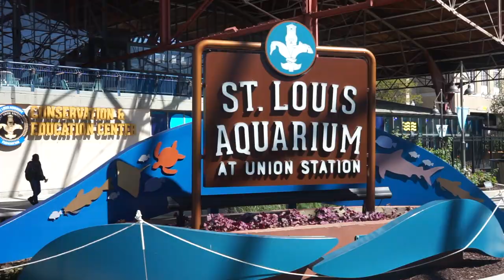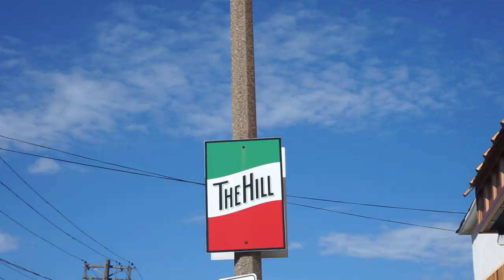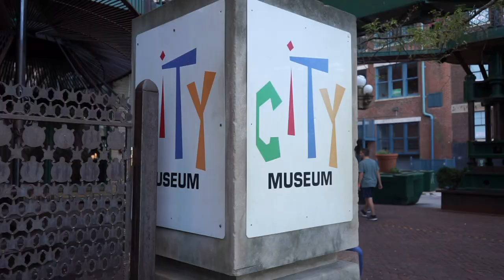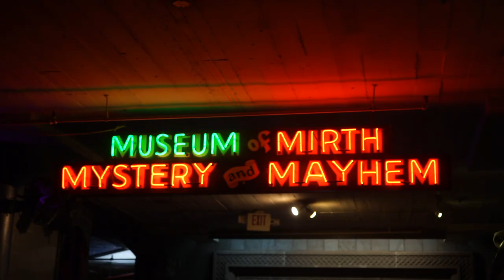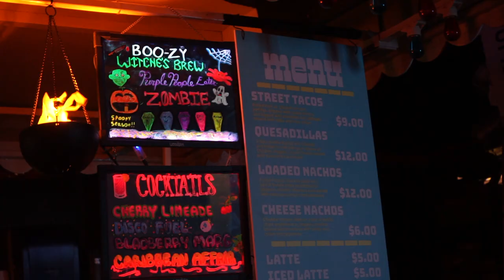THIS is Saint Louis?! | Best Things to Do in St Louis, Missouri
Traveling to the city of Saint Louis will find you some of the most unique activities in the country! Don't sleep on this city, because it truly can breath life into people of all ages.

00:00 JennaTakesWorld: Intro
00:27 Welcome to St Louis + Union Loafers
02:19 Saint Louis Union Station
02:41 St Louis Aquarium
04:45 The Arch
05:17 The Hill: Italian Quarters
05:42 Parking Scam
06:02 What is City Museum?
06:40 The 10 Story Slide
08:29 The Wildest Outdoor Playground
10:35 Rooftop Ferris Wheel and... Praying Mantis?
10:59 The TikTok Viral Bus
11:28 Night at City Museum
12:41 My Review of City Museum
13:41 How I Almost Got Lost in the City!
15:29 Outro

Hi friends! My name is Jenna. I am a full-time traveler who lives and works out of a suitcase! Follow along with me as I explore as much of the United States (and world) as possible!